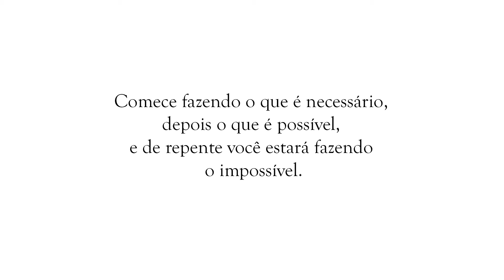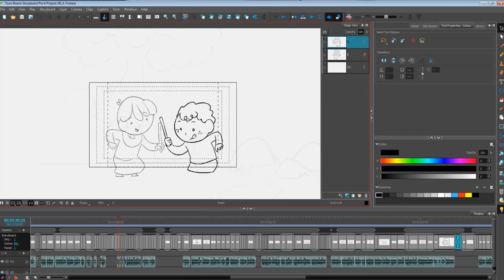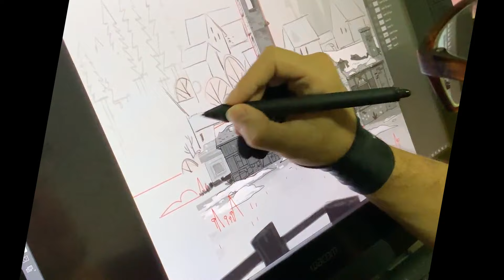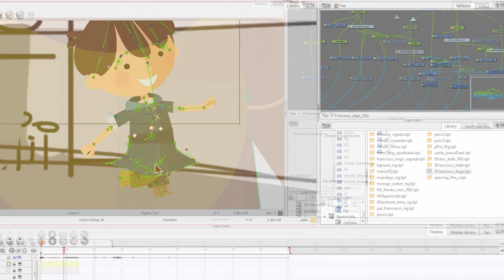O Pequeno Francisco - Making Of | Arte Piedosa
Agradecemos primeiramente a DEUS, à santíssima virgem Maria e a intercessão de São Francisco de Assis à conclusão deste maravilho projeto!

Foram horas, dias, meses, anos para chegar neste resultado, onde buscamos a todo momento entregar algo belo e virtuoso para nossas crianças.

Obrigado a equipe, aos parceiros, apoiadores e investidores.

A Arte Piedosa é uma plataforma católica com entretenimento seguro para toda a família.

🎧 Sem comerciais, sem anúncios, sem programas indesejados.

🎬 Séries, desenhos, musicais, cadernos de atividades, desenhos para colorir, comunidade de membros e muito mais.

Ao assinar a Arte Piedosa você terá acesso a todo conteúdo disponível em nossa plataforma, além de contribuir para que nós continuemos a trazer produções de qualidade.

Se quiser nos ajudar um pouco mais...

📽 Que tal conhecer nossos outros trabalhos? Dê uma olhada em algumas playlists do nosso canal: